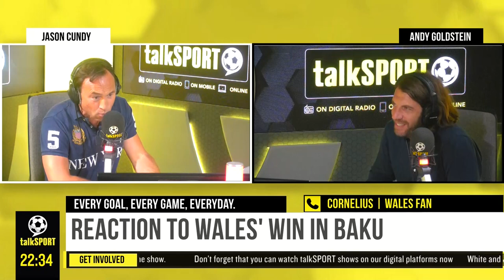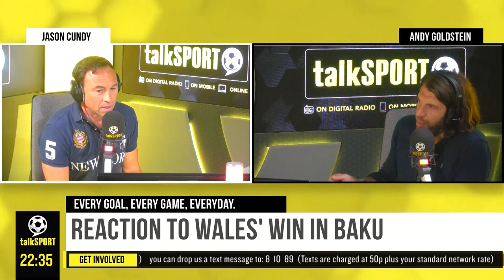"YOU ALL WROTE US OFF!" Wales fan Cornelius is FUMING at the media for doubting Wales!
Wales fan Cornelius calls the SportsBar to SLAM the media for not giving Wales enough credit!